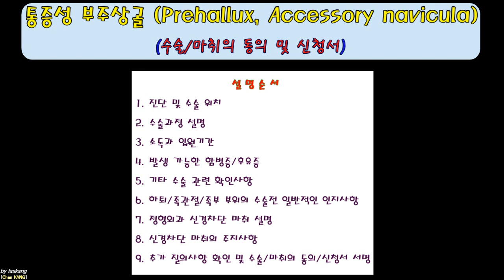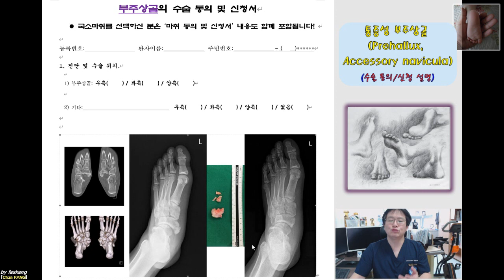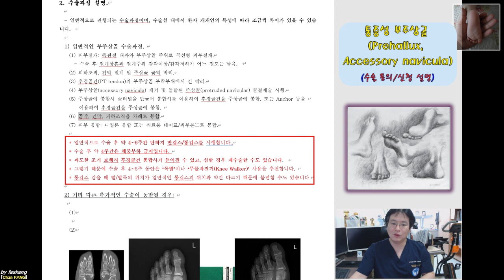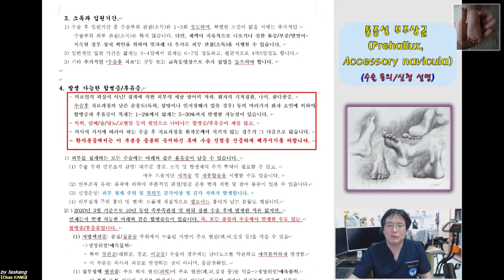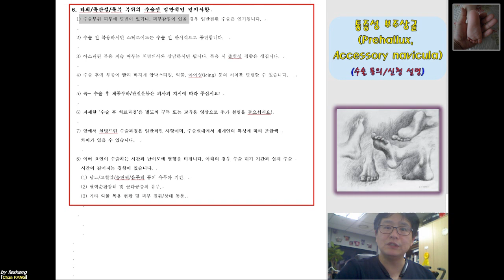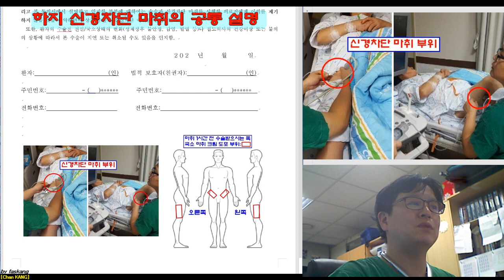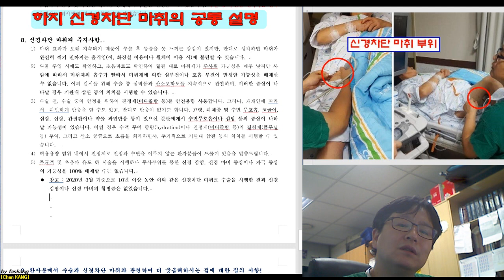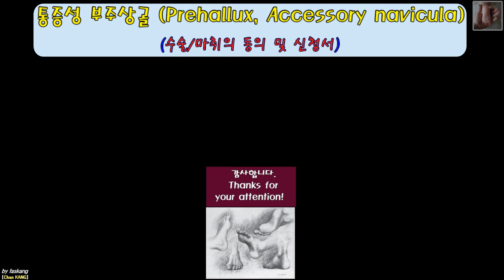347.(수술마취.동의/신청서) [[통증성 부주상골. Prehallux]] 설명 [강찬.정형외과.충남대병원.Chan KANG]